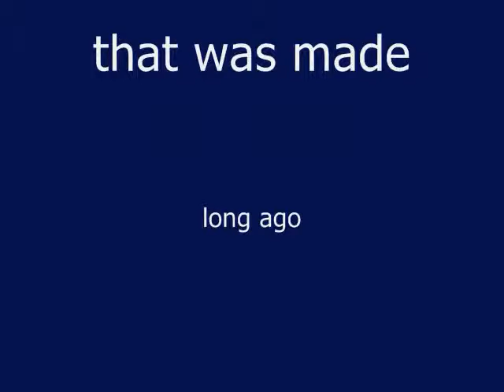Bendaroos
i made this a very large measurement of space-time ago